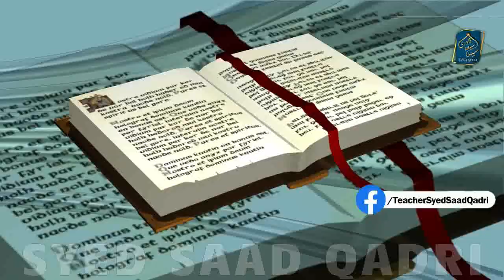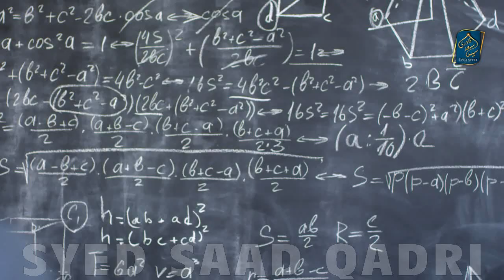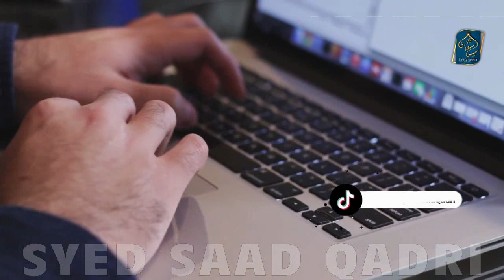Hazrat Esa ki Dua se Murda Bola | Barzakh ki Zindagi Part 44